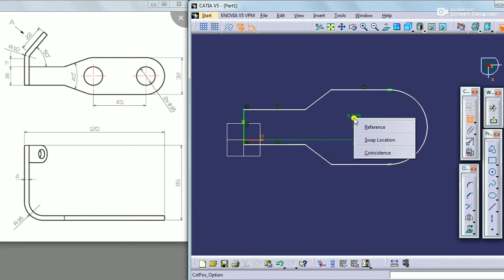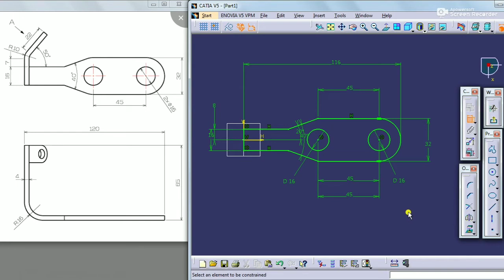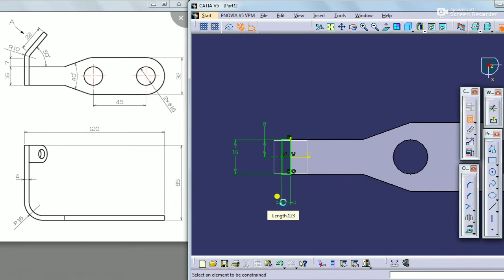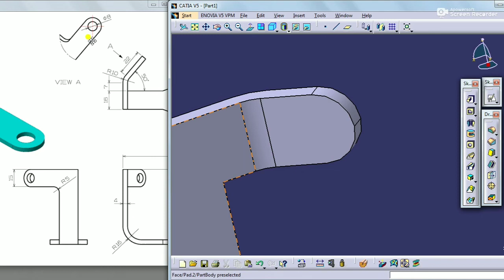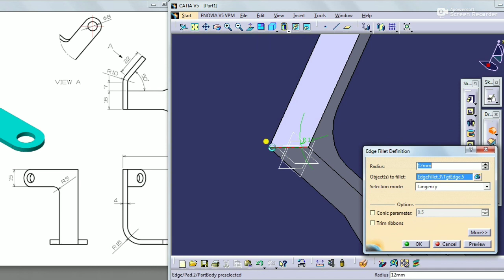CatiaV5 || Part Design in Catia explained in Hindi || Anand Asawa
Hello guys, In this video you will see Part Design in Catia explained in Hindi